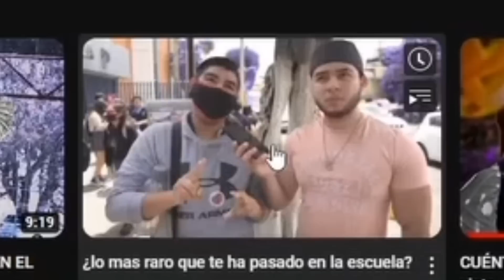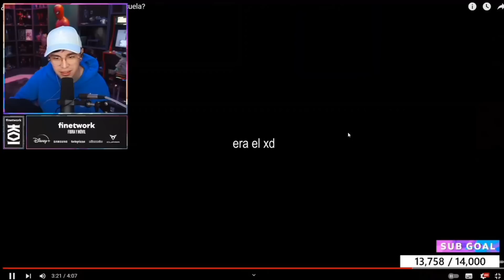JUANSGUARNIZO REACCIONA A -¿DIME lo PEOR que TE HAYA PASADO en la ESCUELA?💀//NONOSCORTES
JUANSGUARNIZO REACCIONA A NONOSCORTES

ESTO PASO AQUI
Twich🟣